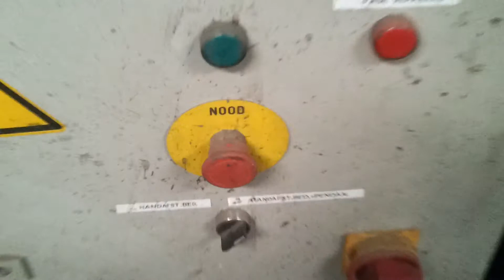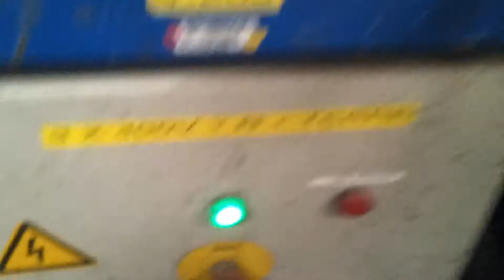Welding positioner 5 ton (V02 8520)